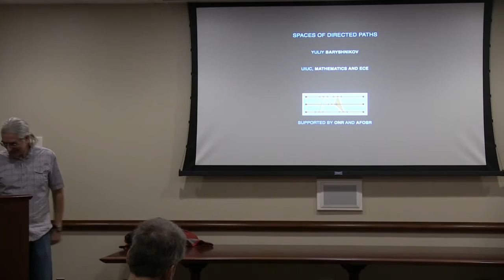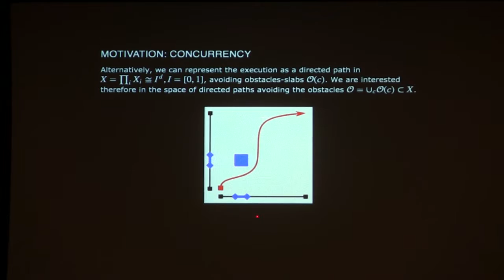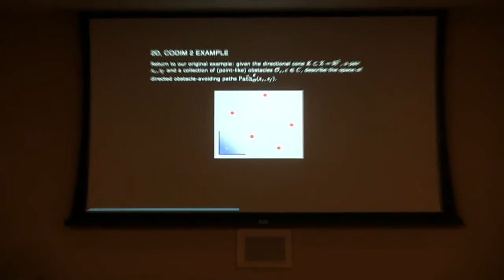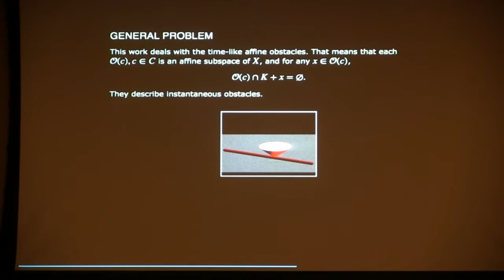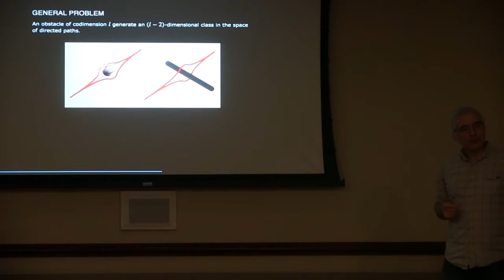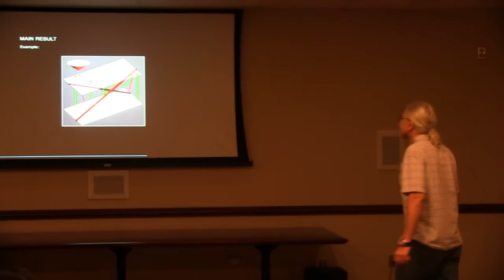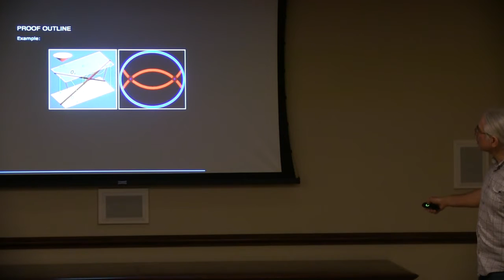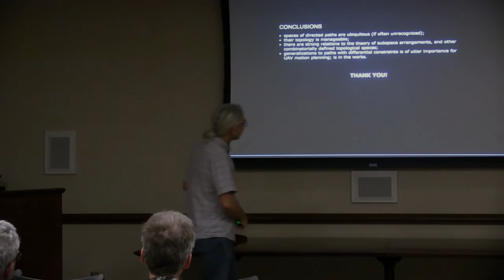Advanced Networks Colloquium: Yuliy Baryshnikov, "Complexity of dodging a bullet"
11:00 a.m.
1146 AV Williams Building

The Advanced Networks Colloquium
Complexity of dodging a bullet: on the topology of the space of directed paths

Yuliy Baryshnikov
Professor

Roundtable: 3:00 p.m., 2168 AV Williams Bldg.

Abstract
Directed paths appear in several areas of science and engineering, from control theory to physics to computer sciences. Most prominent setting describes in terms of the directed paths the space of execution of concurrent programs subject to non-collision constraints, yet the model of a vehicle avoiding (stationary or moving) obstacles is perhaps the easiest to grasp. While the (conventional) spaces of paths are a key tool of algebraic topology, the directed path spaces remain their exotic relatives: their topology till recently resisted any constructive characterization. In this talk I show how to address the question of understanding the topology of the space of obstacle avoiding oriented paths, as well as show their relevance in control and networks.

Biography
Yuliy Baryshnikov grew up in Moscow, then in Soviet Union, and got his PhD in applied mathematics, from Institute of Control Sciences in Moscow, in 1987. He spent his Humboldt Research Fellowship University of Osnabruck in Germany, and then worked as a faculty member in the Netherlands, UK and France, before joining Bell Labs in Murray Hill, NJ in 2001. In 2011 he resigned from his position as a department head there and moved West, to become professor of mathematics and electrical and computer engineering at the University of Illinois at Urbana-Champaign. His research interests include probability theory, singularities, dynamical systems, and combinatorics. Among applied areas his favorites are sensor networks, nonlinear control, mathematical economics, self-assembly.